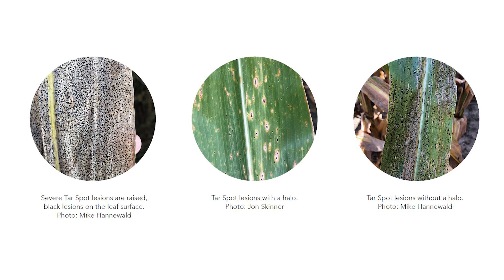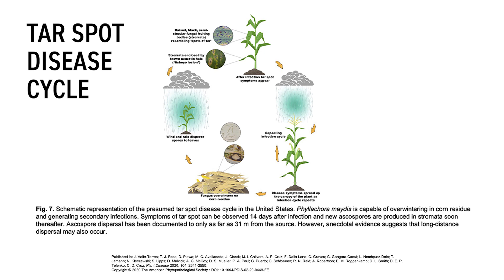Tar Spot Update | Beck's Agronomy Update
Has Tar Spot spread to your area? What are the impacts of this disease on corn in the Midwest? Steve Gauck, Beck’s Hybrids Eastern Team Regional Agronomy Manager, hosts a panel of Eastern Agronomy Team Field Sales Agronomists to discuss the latest corn disease to hit the Midwest – Tar Spot. Steve receives answers from agronomists Mike Hannewald, Aaron Brooker, and Travis Burnett on Tar Spot ranging from its history, key identification tips, and management practices to lessen its impact on yield and plant health.

To get answers on specifics of Tar Spot, view the time stamps below:
0:40 History of Tar Spot
1:49 Tar Spot Identification
2:38 Tar Spot Life Cycle
5:55 Yield and Plant Health Impact of Tar Spot on Corn Crop
8:19 Conditions Conducive to Tar Spot
11:44 Tar Spot Field Management for 2022
12:57 Future Spread of Tar Spot
15:02 Tar Spot Field Management for 2022 – Corn Hybrid Product Selection
18:47 Tar Spot Field Management for 2022 – Importance of Scouting
22:38 Fungicide Considerations with Tar Spot
25:03 Story of Tar Spot – Closing Remarks

Beck's is the fourth-largest seed brand in the United States, providing high-yielding corn, soybeans, wheat, and elite alfalfa to farmers across Illinois, Indiana, Iowa, Kentucky, Michigan, Minnesota, Missouri, Ohio, South Dakota, Tennessee, and Wisconsin. All Beck's seed products are backed by a 100% Free Replant Policy and are protected by Escalate®, a proprietary seed treatment. Our philosophy is to provide farmers with the most choices in traits and technologies that will perform best on their farm. We're dedicated to using what we know to always do what's right for farmers, which is why we continue to back a quality line of products with a quality way of treating customers, all to ensure they receive the best in seed quality, field performance, and service.